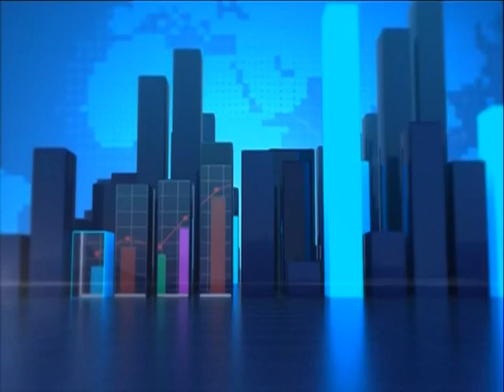Business News News Desk on Joy News (2-6-16)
Economic challenges compel mining firms to explore new technologies